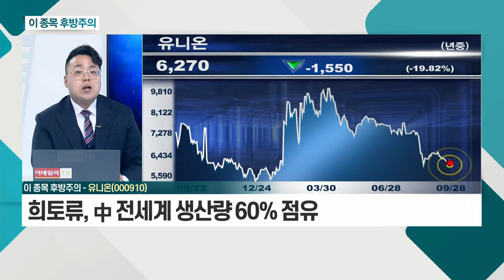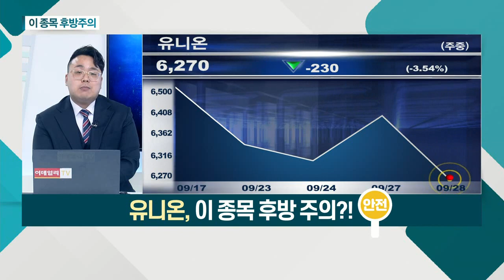비덴트(121800), 유니온(000910)_이 종목 후방주의 (20210928)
비덴트(121800)
- 암호화폐 거래소 '빗썸' 최대주주
- 암호화폐 대표 코인 하락ㆍ중국발 악재
- 버킷스튜디오ㆍ이니셜1호투자조합 지분 보유
- 시장 회복 시 기술적 반등 기대

유니온(000910)
- 백ㆍ특수 시멘트 생산 기업
- 희토류 관련주로 시세 분출 이력
- 반도체 수요 지속 증가 전망… 수혜 기대
- 희토류, 中 전세계 생산량 60% 점유
- 희토류 관련주 하반기 급부상 예상